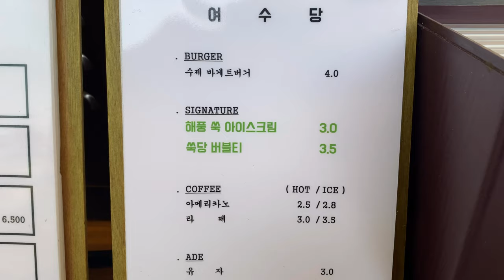여수 해상케이블카 / 여수당 쑥아이스크림 / 이순신 수제버거 / Yeosu Marine Cable Car / Mugwort Ice Cream / Yi Sunsin Hamburger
올해 초 다녀왔던 여수 여행이에요.
바다가 한눈에 들어오는 여수 해상케이블카,
쑥향 그윽한 쑥아이스크림,
간식으로 좋은 이순신 수제버거까지,
모든 게 만족스러운 여수 여행이었어요.

여러분과 모든걸 공유하고 싶습니다.